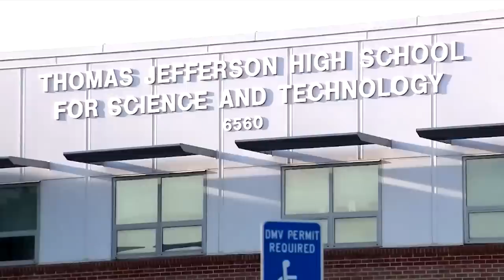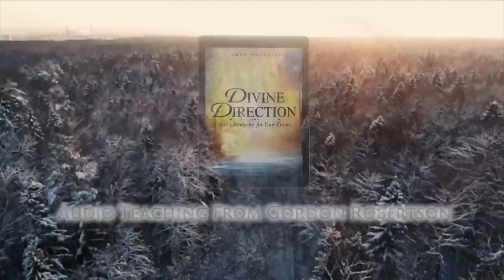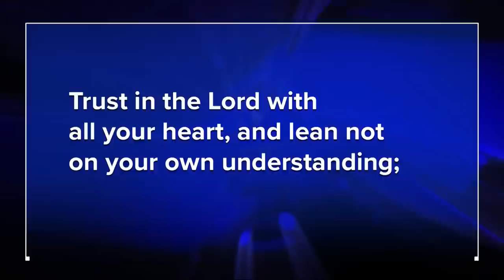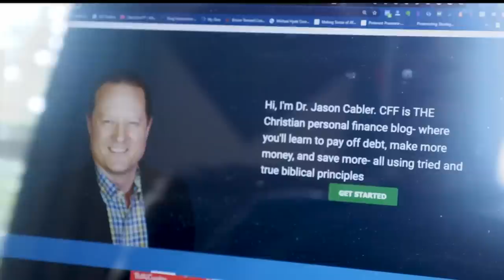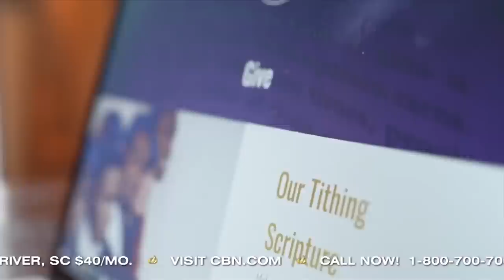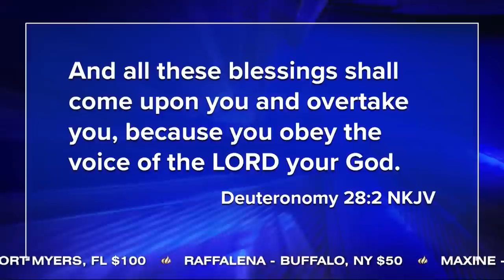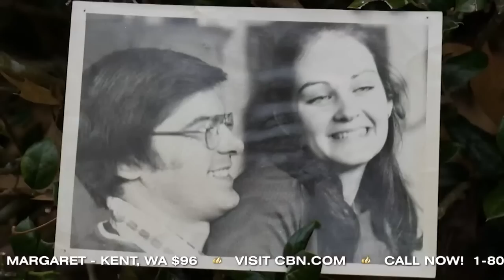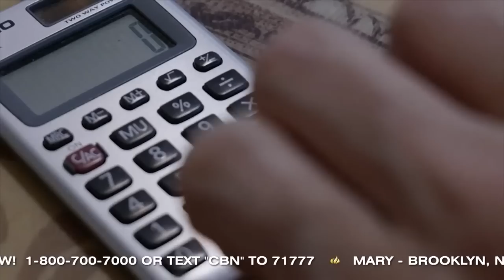The 700 Club - January 19, 2023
0:00 - Introduction
00:04 - News
7:11 - Financial Story_1
15:05 - Financial Story_2
23:49 - Financial Story_3
33:56 - Humanitarian Story_1
37:11 - Humanitarian Story_2
43:52 - Financial Story_4
48:35 - Humanitarian Story_3
50:54 - Humanitarian Story_4
53:31 - Humanitarian Story_5

When Michael and Sandy fell in love and got married, it seemed all their dreams had come true. But their combined debt and a history of bad financial choices kept them from owning a home of their own. Then Michael learned about a unique money principle, and the couple decided to put it to the test. See how they found financial freedom—and how you can too!

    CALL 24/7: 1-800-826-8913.